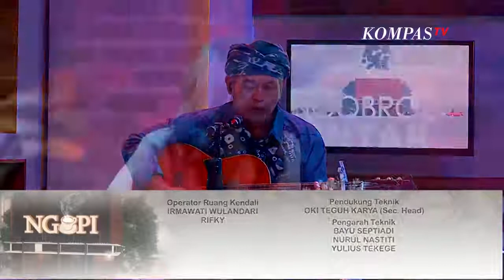Solusi Startup Teknologi Lokal, Akselerasi Koperasi Dan UMKM - NGOPI (4)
KOMPASTV - Teknologi semakin berkembang, begitu pula dengan semakin banyaknya kelahiran startup lokal. Dibalik itu, banyak yang mempertanyakan apakah dengan adanya startup lokal akan menjadi distrupsi untuk bisnis konvensional?

Lalu bagaimana juga peran startup lokal dalam menjadi solusi dari berbagai tantangan UMKM di Indonesia? Solusi apa saja yang ditawarkan?

Berbagai tanggapan dan pertanyaan akan kami bahas bersama Bonifasius Wahyu Pudjianto (Direktur Pemberdayaan Informatika),  Afra Sausan (CMO & Co-Founder Biteship) , dan Amry Fitra Amanah (CEO Nectico).